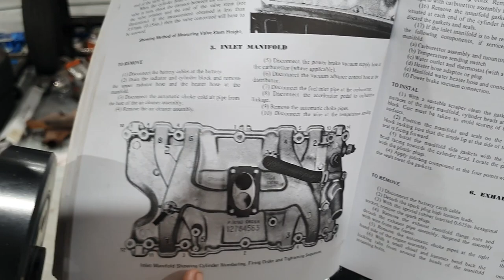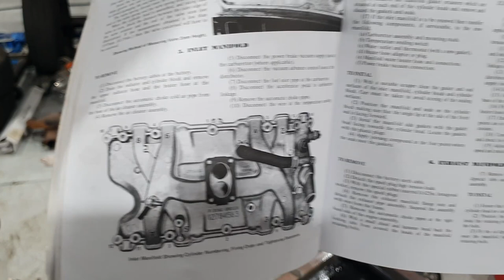Holden HQ GTS Coupe 253 Engine build (Part 3)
Welcome back to Sully's Rods and Kustoms.
In this Video Kev explains how he builds an Engine.
All the Do's and Don'ts explained. (Part 3)
Oil pump, timing cover, water pump, inlet manifold, sump, Harmonic Balancer, Thermostat housing, Distributor.